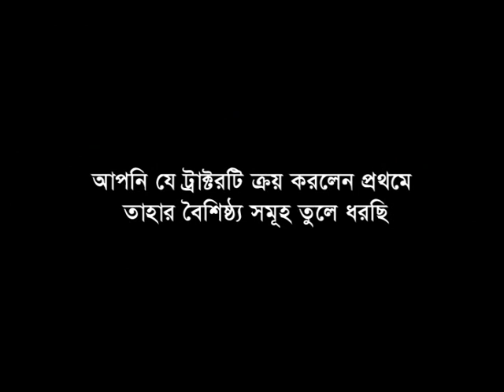Sonalika Tractor Installation Video.avi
Sonalika Tractor Installation and Maintenance Video for Bangladesh